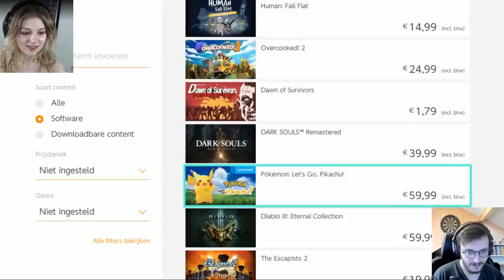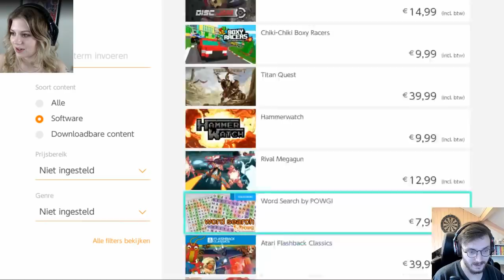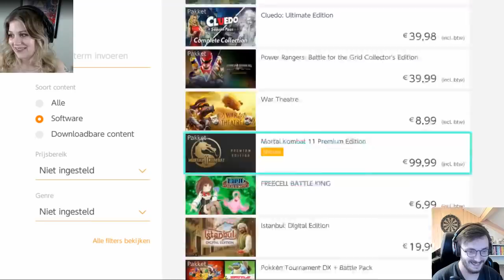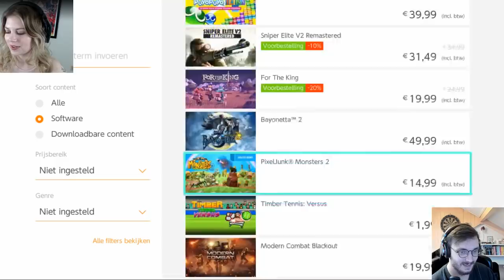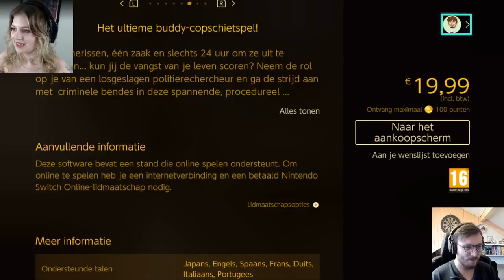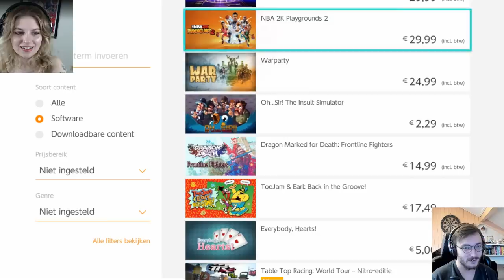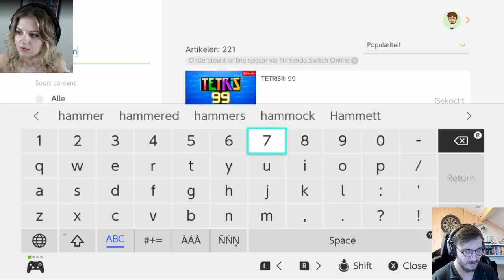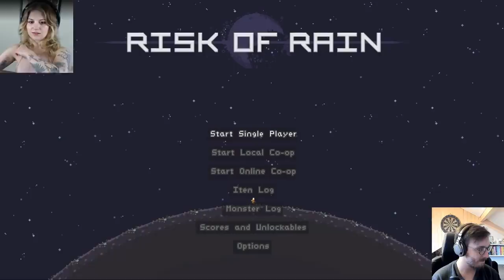SWITCH IT UP SATURDAYS - GoatPunks w/ Zylus & Mousie - 04/05/19